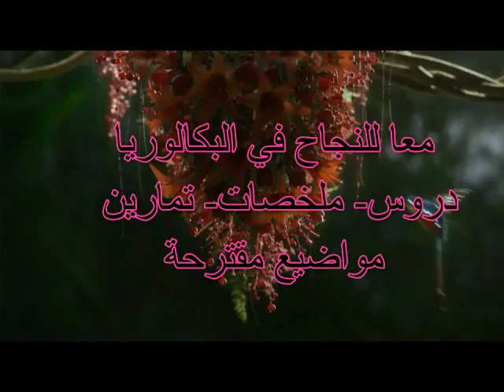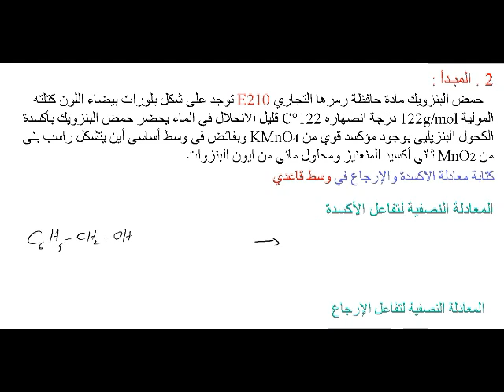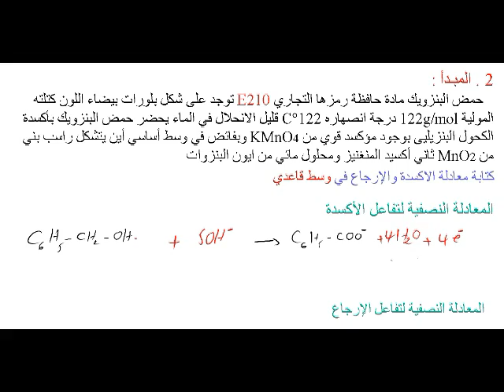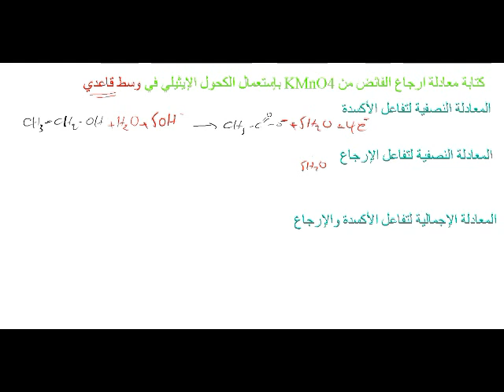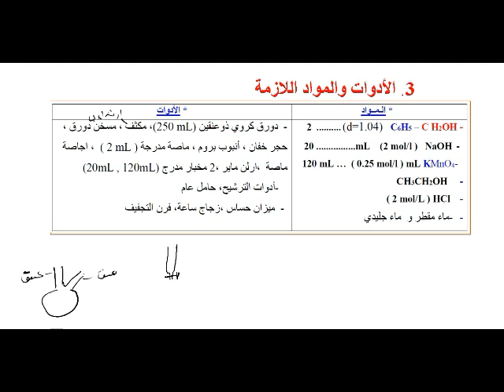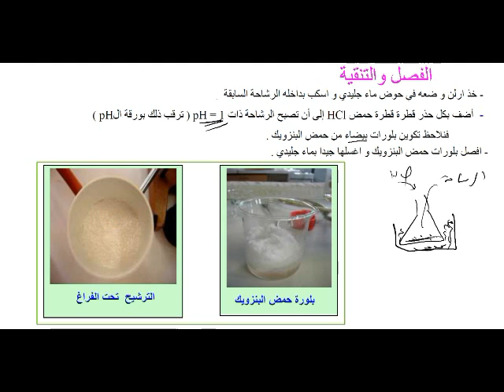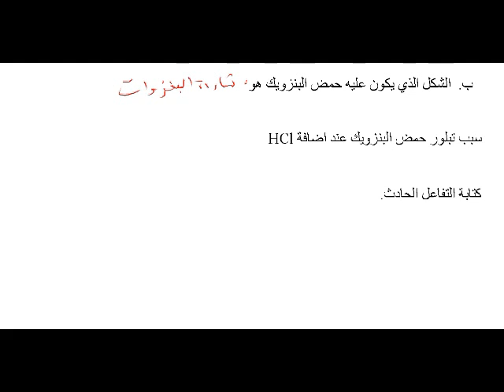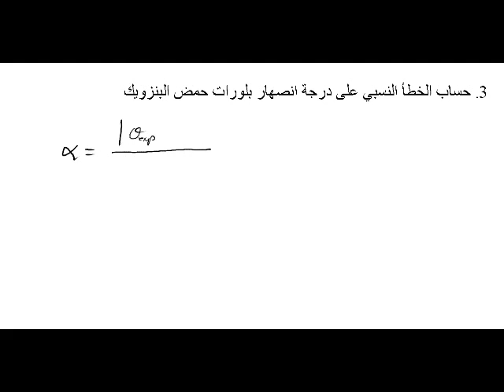تحضير حمض البنزويك عملي رقم 02 مجال الكيمياء العضوية سنة ثالثة ثانوي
شرح دروس نظرية وعملية تمارين متنوعة مواضيع مقترحة على قناة الاستاذ رهواني سفيان